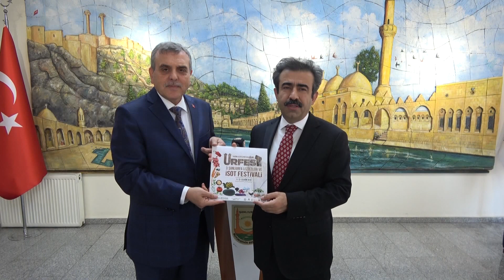BAŞKAN BEYAZGÜL, GÜZELOĞLU'NU AĞIRLADI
Şanlıurfa Büyükşehir Belediye Başkanı Zeynel Abidin Beyazgül, Diyarbakır Valisi ve Diyarbakır Büyükşehir Belediye Başkan Vekili  Hasan Basri Güzeloğlu’nu makamında ağırladı.